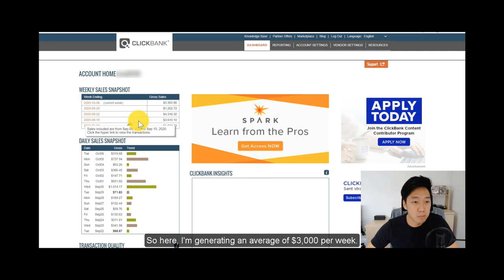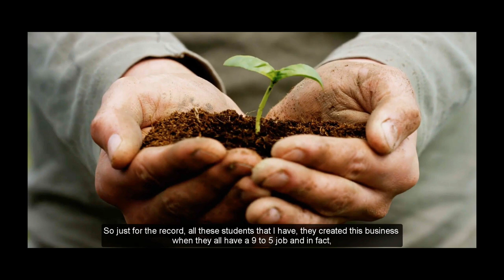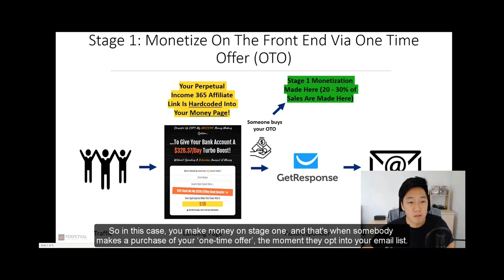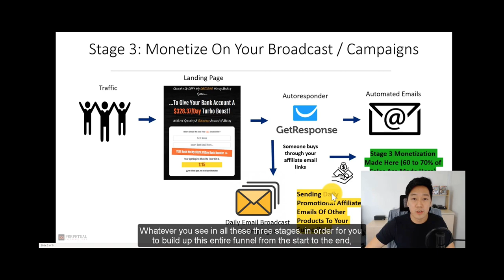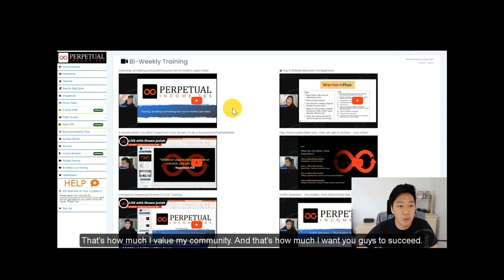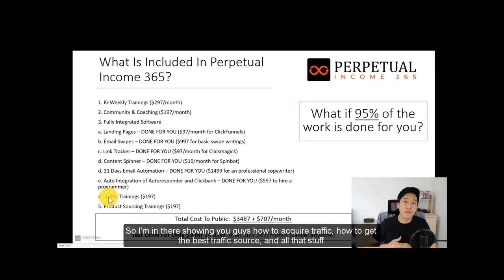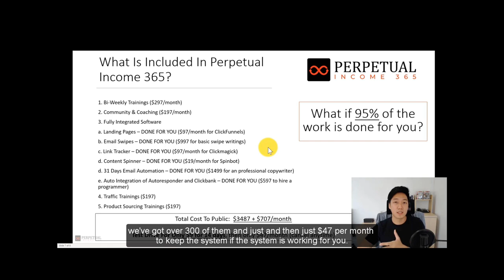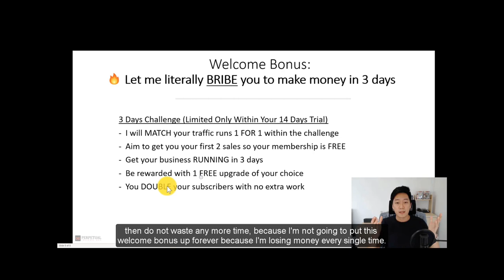SHAWN JOSIAH EXPLAINS PI365